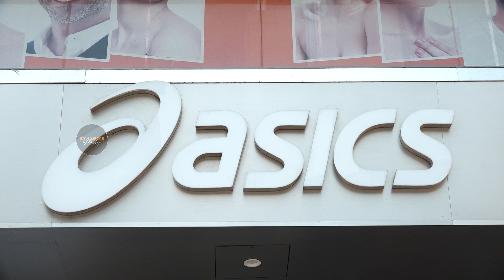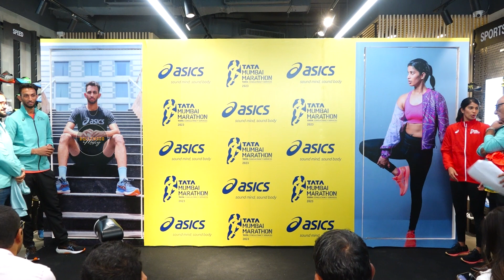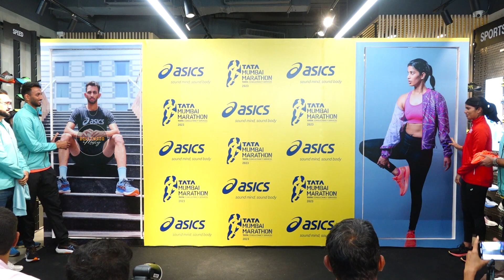Joshna Chinappa & Prasidh Krishna At The Tata Mumbai Marathon Official Merchandise Launch || BM